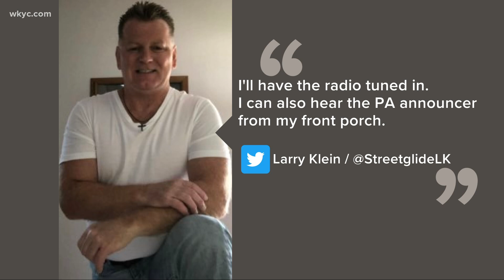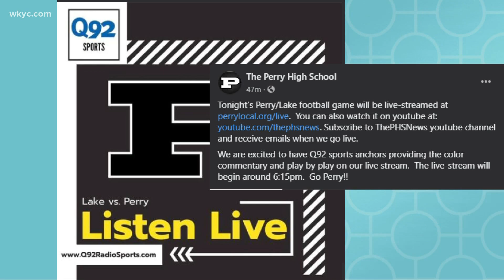High School football fans get creative to cheer on their teams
If there's one thing we're all doing this year it's getting creative.  Here's how some high school football fans are cheering on students athletes, even when they can't be in the stands, with 3News Digital Anchor Stephanie Haney.

HOW ARE YOU SHOWING YOUR HIGH SCHOOL FOOTBALL SPIRIT? SHOW US!